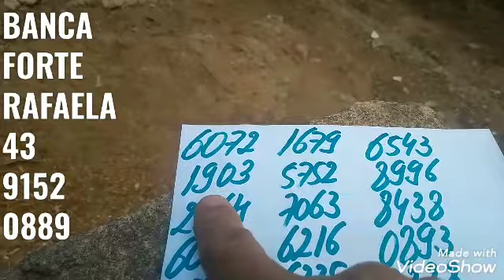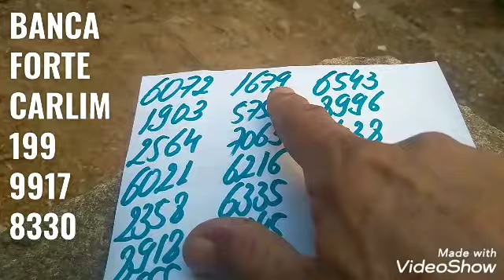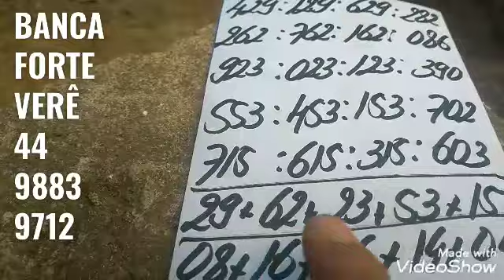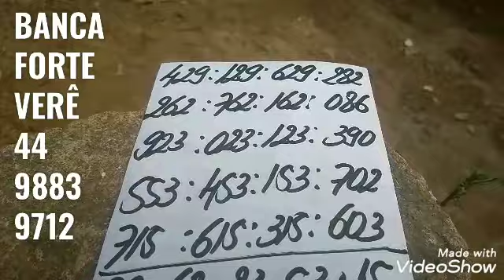PALPITES PARA A PTV PTN E CORUJA DO DIA 31/08/2020